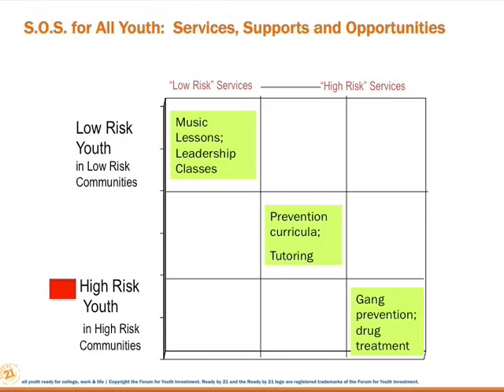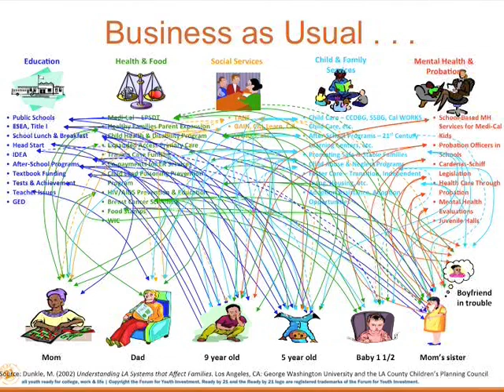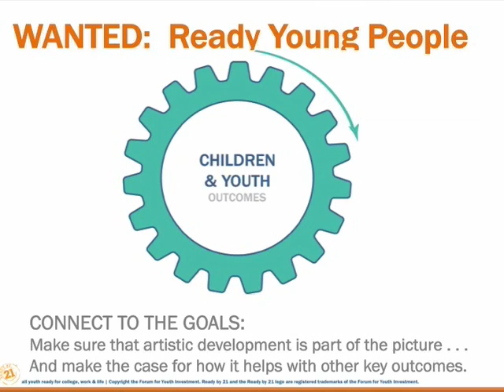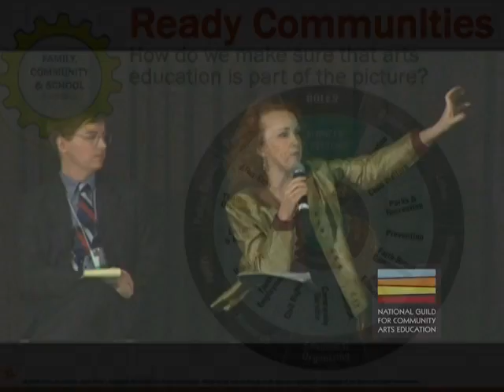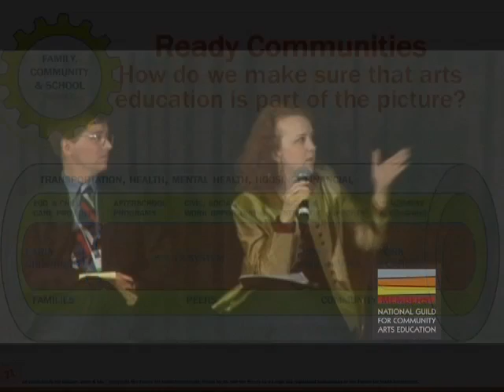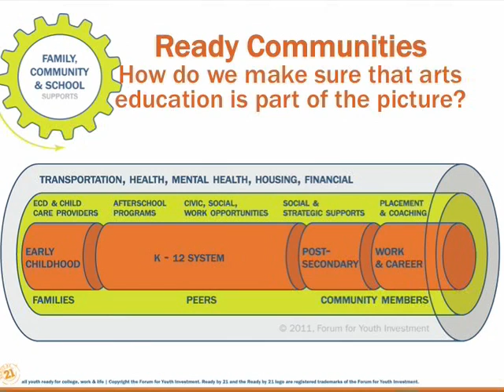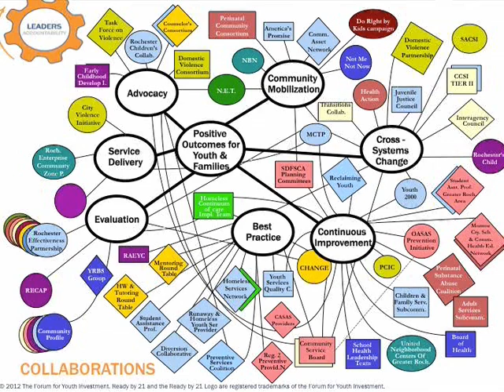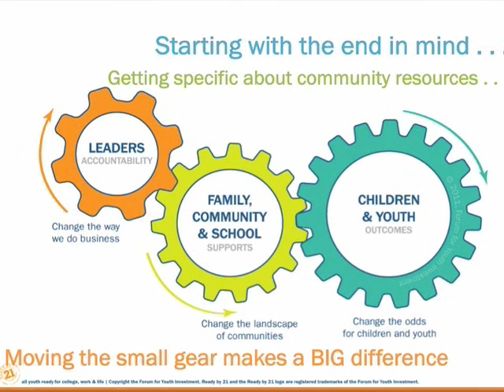Catalyzing Change: Creating Equitable Access to Arts Learning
Friday Plenary, 75th Annual Conference for Community Arts Education
November 14 - 17, Dallas, TX

Speakers:
- Tom DeCaigny, Director of Cultural Affairs, San Francisco Arts Commission, San Francisco, CA
- Ayanna Hudson, Director of Arts Education, National Endowment for the Arts, Washington, DC
- Merita Irby, Managing Director, Forum for Youth Investment, Washington, DC
- Sandra Ruppert, Director, Arts Education Partnership, Washington, DC

Community arts education leaders can contribute directly to the adoption of policy that will increase access to arts learning for all. In this session, you'll hear from leaders, from within the arts field and beyond, who have successfully achieved social change in their communities through collaborative action, cross-sector partnerships, the adaptation of new business practices, and other strategies. Learn how nonprofit organizations, school districts, community development coalitions, and local government can play a key role in moving legislation into action to ensure that all people, regardless of race or socio-economic status, receive the  same access to arts learning opportunities.